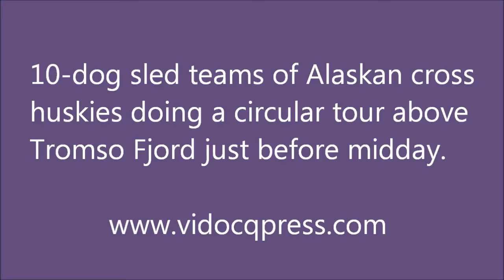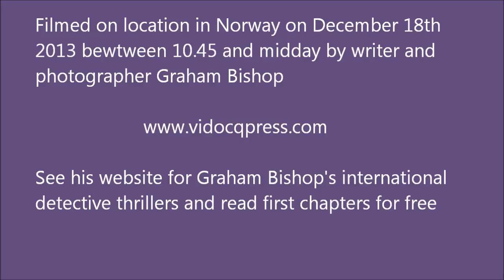Dog Sledding near Tromso, Norway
Dog sledding at the Wilderness Centre outside Tromso, Norway. No accompanying music - all sounds are authentic.
Our musher was from Lithuania and it was his third run! The circular tour took about an hour and the views across the fjord to Tromso were spectacular. By one o'clock it was dark again. We were told that the howling dogs at the end of the video were happy because they were going to fed soon.